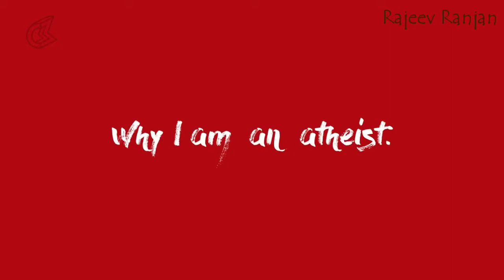Bhagat Singh (भगत सिंह) - मैं नास्तिक क्यों हु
भगत सिंह - मैं नास्तिक क्यों हु